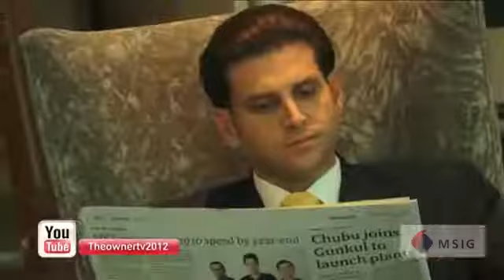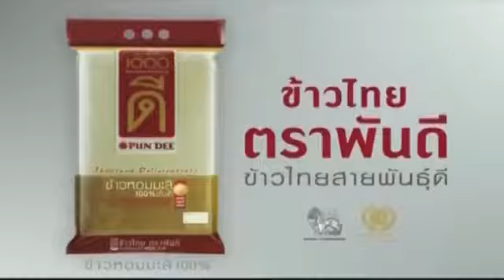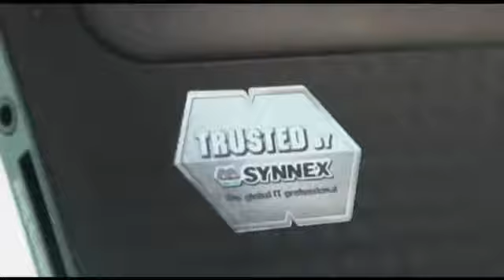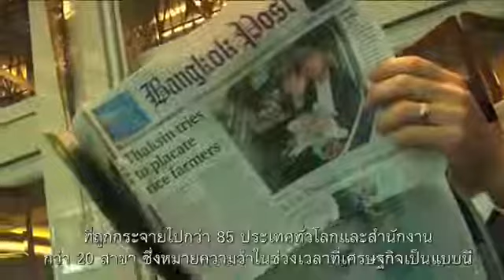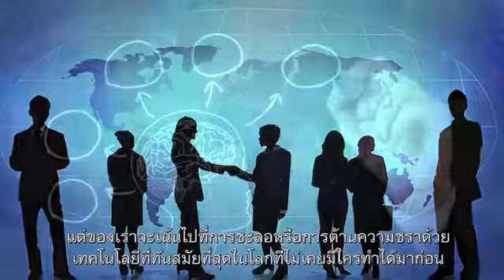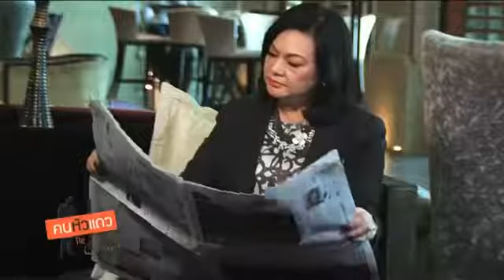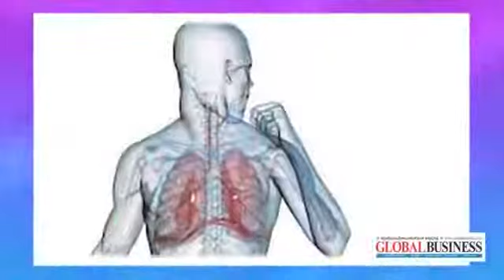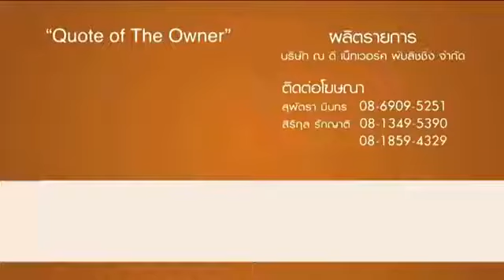The Owner คนหัวเเถว Jeunesse Global สก็อต ลูอิส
The Owner คนหัวแถว แขกรับเชิญ คุณ สก๊อต ลูอิส